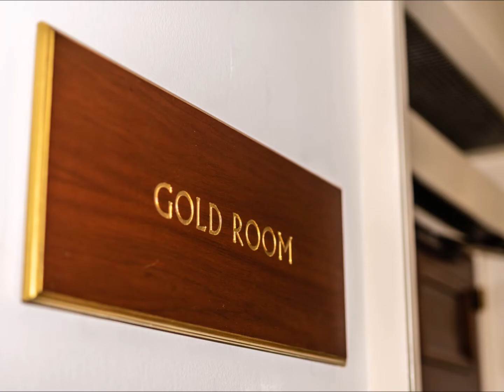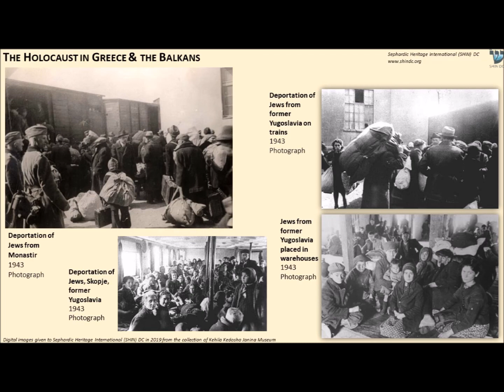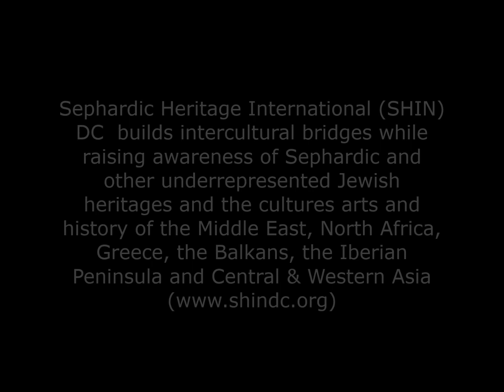P4 - First-Ever Congressional Holocaust Commemoration Highlighting Sephardic & Romaniote Experience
On January 31, 2019, over 200 people gathered with Sephardic Heritage International (SHIN) DC in the shadow of the U.S. Capitol at the Gold Room of the Congressional Rayburn building to remember the too-often forgotten Sephardic & Romaniote communities devastated by the Holocaust through the testimonies of local survivors. IN THIS VIDEO: Marcia Haddad Ikonomopoulos, Museum Director at Kehila Kedosha Janina – The Sephardic & Romaniote experience during the Holocaust (Greece, including Rhodes and Ioannina, and the Balkans). PART 4

Partners with Sephardic Heritage International DC (SHIN DC):
The Embassy of Israel; The Sephardic Jewish Brotherhood of America; and Kehila Kedosha Janina Synagogue & Museum

In addition to PART 4, you can view the rest of the entire program in parts, consisting of:

Leila Levi, SHIN DC Board member and President of the Hispanic Bar Association – Opening Remarks.  PART 1

Leah Wolfson, U.S. Holocaust Memorial Museum (USHMM) – Honoring the memory of Sephardic Jewry killed during the Holocaust and honoring Sephardic survivor Isaac Nehama (Greece / Maryland). PART 2

The Narrative of Romaniote Survivor Paulette Nehama (Greece / Maryland), Widow of Isaac Nehama – Susan Barocas and Paulette Nehama. PART 3

Franz Afraim Katzir, SHIN DC Board member and Director in collaboration with Cynthia Flash Hemphill – Finding a voice like Anne Frank's in the Sephardic world (Claire Barkey's letters in 'A Hug From Afar'). PART 5

The Narrative and Songs of Survivor Flory Jagoda (Bosnia / VA) – Janet Dunkelberger & Heather Spence, founding members of Laz Tiyas women's Ladino singing group, mentored by Flory Jagoda. PART 6

Narrative of Miriam Zuares (Libya / Israel / Maryland) – Miriam Zuares. PART 7

Narrative of Viviane Hayoun Bloodworth (France / Tunisia / Maryland) – ‘One Hour': The story of her escape from France to her parents' birthplace of Tunisia, where Jewish men were conscripted for almost 40 detention camps and forced labor areas run by the Germans and the Italians – Viviane Hayoun Bloodworth. PART 8

Violet Battat, SHIN DC Board member – Violet’s namesake: Surviving the Farhud in Iraq. PART 9

Holocaust survivors are acknowledged and they, as well as other special guests and dignitaries light flames to remember all who perished and survivors no longer with us. Rabbi Nissim Elnecavé, Sephardic Jewish Brotherhood of America sings Agadel’kha and says Qaddish (Mourner's Prayer, said in honor of the deceased) during the lighting. PART 10

Shlomo Bolts, SHIN DC Board member – Closing remarks on taking a stand against anti-Semitism in all of its forms. PART 11

Robert Capon, SHIN DC member – Remarks on SHIN DC. PART 12

Photography Exhibit ‘Sephardic & Romaniote Experiences of the Holocaust and WWII' co-curated by Franz Afraim Katzir of Sephardic Heritage International (SHIN) DC, Danya Dayanim of SHIN DC, and Marcia Haddad Ikonomopoulos of Kehila Kedosha Janina Synagogue and Museum. SEE PART 13

SEPHARDIC HERITAGE INTERNATIONAL (SHIN) DC builds intercultural bridges while raising awareness of Sephardic and other underrepresented Jewish heritages and the cultures arts and history of the Middle East, North Africa, Greece, the Balkans, the Iberian Peninsula and Central & Western Asia